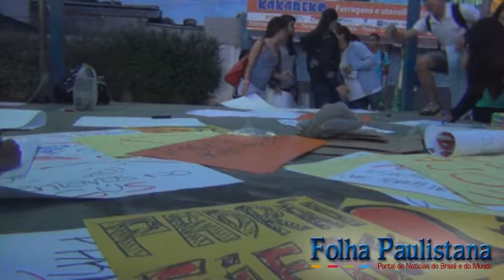MANIFESTAÇÃO EM SANTANA DE PARNAÍBA SEGUIU EM CLIMA DE PAZ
São Paulo (19) -- A manifestação marcada para esta quarta-feira (19), na cidade histórica de Santana de Parnaíba, considerado o Berço dos Bandeirantes, reuniu mais de 2 mil pessoas.

A concentração se deu por volta das 17h30 em frente ao Terminal Rodoviário, em uma pista de skate. Os manifestantes confeccionavam no local cartazes com uma série de solicitações, dentre elas a principal que é o pedido para baixar a tarifa do ônibus.Os manifestantes então seguiram até em frente à Prefeitura Municipal na intenção de falar com o prefeito, porém o mesmo não se encontrava no local.

Depois seguiram em sentido contrário para a praça da Matriz e desceram a a rua do posto de Saúde Álvaro Ribeiro em direção para a Estrada dos Romeiros. Passaram em frente o monumento que fica na entrada da cidade e seguiram em sentido Fazendinha/Alphaville.

Ao chegarem em frente ao posto de gasolina que fica na bifurcação para os dois bairros, decidiram sentar no chão como ato de protesto. Com a solicitação da polícia, pacificamente voltaram então todo o percurso e se concentraram finalmente em frente ao Terminal de ônibus onde iniciou a passeata. Líderes do movimento disseram que poderiam inclusive acampar no local até que o preço da passagem baixasse de forma oficial. O pedido é para que o preço seja de R$ 3,00 e não R$ 3,20, conforme acordo firmado por prefeitos da região. Apenas um incidente, gerou início de tumulto, que foi a presença do vereador e presidente da Câmara Municipal, filho do Prefeito Antonio da Rocha Marmo Cezar, cassado recentemente pelo TSE. Está matéria será publicada em seguida com detalhes e o vídeo envolvendo o parlamentar e os manifestantes.

No geral, seguiu tudo bem, como é de costume do povo parnaibano, pacífico mas não calado!